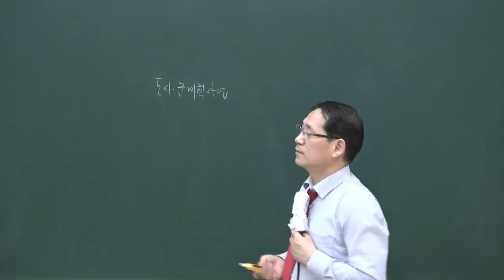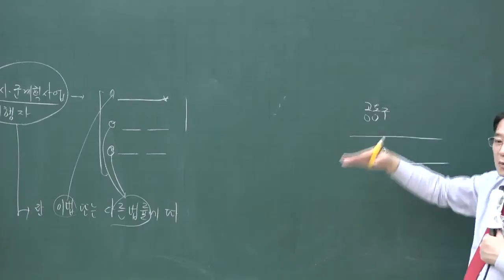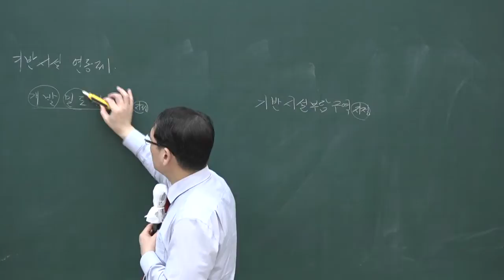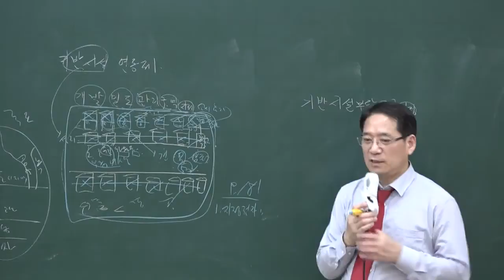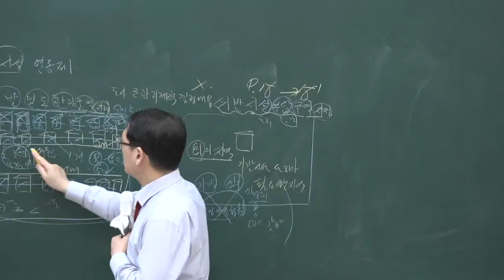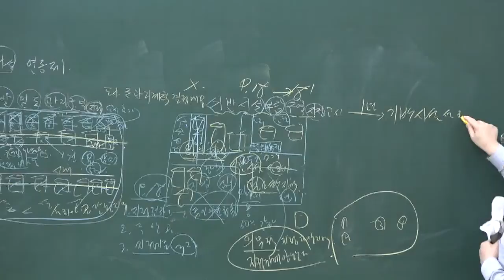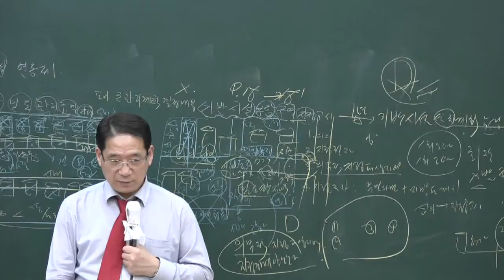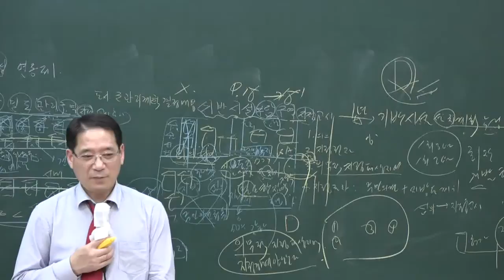[공전무] 2020년 공인중개사 부동산공법 도시.군 계획 사업 고급이론 3-3